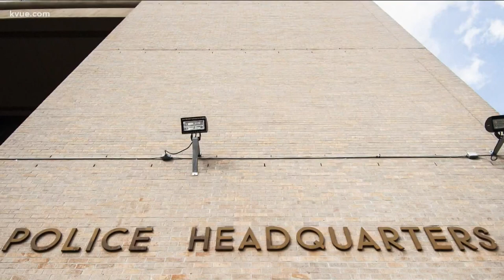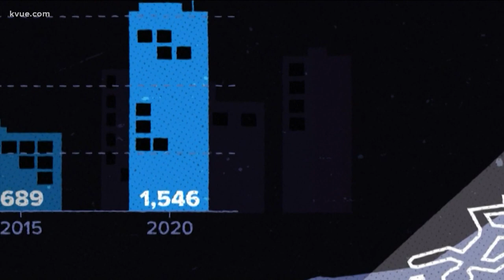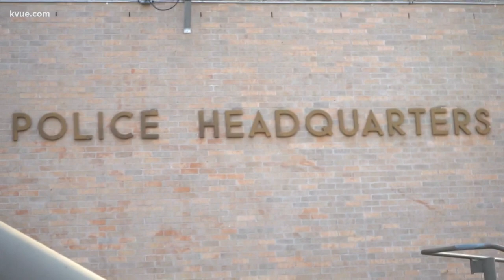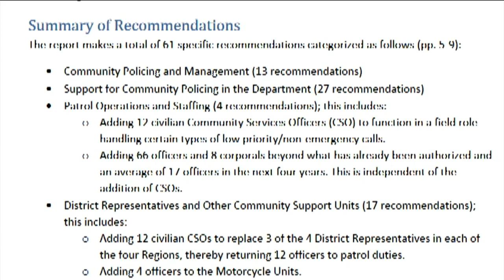Policing in Austin: The crime discussion | KVUE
In the past year, news of murders and gun violence have dominated Austin headlines as the city grows and confronts worries of “big city crime.”

To help curtail the violence, police have put new programs in place, including one announced in April to track down some of the city’s most dangerous offenders and illegal guns.